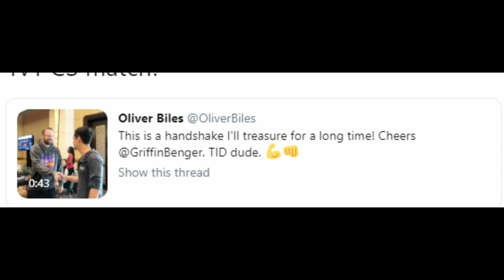shaGuar vs Biles - CS:GO in THE BAHAMAS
At the PokerStars PSPC $25,000 tournament in the Atlantis Resort, I battle one of my childhood heroes and an ex-professional Counter Strike gamer.

All those years behind a computer screen came down to this half an hour of CS:GO with Griffin Benger a.k.a. shaGuar! He was my hero as a Counter-Strike player when I was young eSports fan and then again when he transitioned to professional Poker.

He has had huge success playing in Poker tournaments all over the world and has currently earned over $4,000,000 in live cashes. He has also been the #1 ranked online poker player under the name ‘Flush_Entity’ on PokerStars and Full Tilt with over $6,000,000 in tournament earnings.

At the World Series of Poker (WSOP) in 2006 he made the Main Event final table finishing in 7th place. He also had a fantastic run in the PokerStars $25,000 PSPC tournament finishing in 14th place for over $200,000.

Thank you to Griffin for making a dream come true!

Music

Equipment

Camera: Canon Powershot G7X Mark II & Google Pixel 2 Smartphone.
Selfie Stick: Attanta Monopod
Tripod: GorillaPod 1K Kit
Microphone: Boya BY-M1
Software: Filmora Video Editor